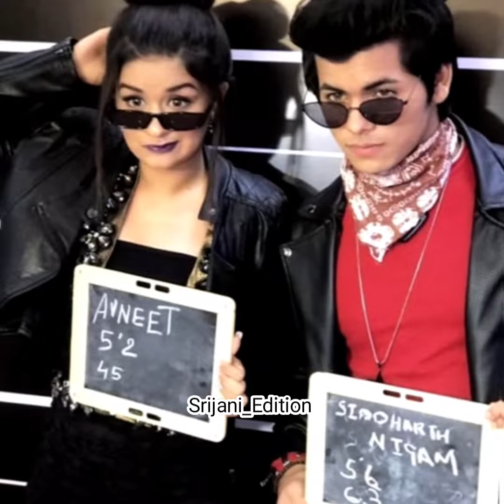Sidneet Unseen Pics Part 2